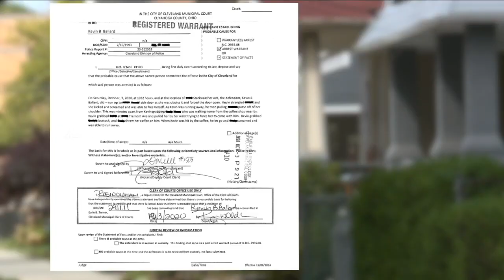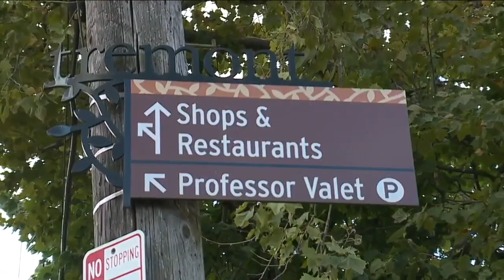U.S&gt; Marshals join hunt for man accused of attacking 2 women in Tremont Saturday